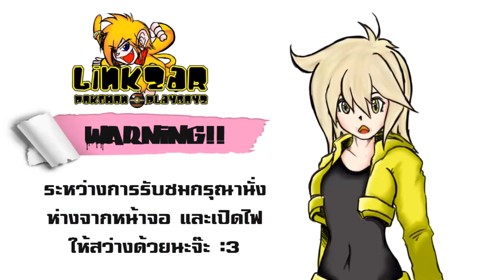Nexomon #01.5 - เก็บเวลพูดคุยกันถึงระบบเกมกันหน่อยจ้า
ระบบเกมมันไม่ได้ซับซ้อนนะ แต่มันก็มีที่ต้องอธิบายอยู่บ้างเหมือนกันจ้า